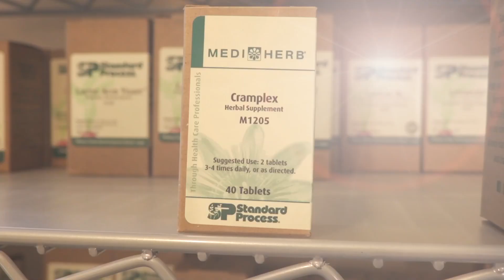Painful Period Cramps Relief | Menstrual Cramps Relief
Today we are talking about painful period cramps relief (menstrual cramps relief).

Your menstrual cycle should not be painful…but for many it is.

Find out in this video how to alleviate painful menstrual cramps and share with people who need to see this.

Do you have any questions on how to relieve menstrual cramps & PMS?

The Health Improvement Center - Dr. Katie Thompson, DC, MSTN

LEARN ABOUT DR. KATIE THOMPSON:

Dr. Katie wanted to become a Chiropractor since the age of 10. After a serious injury from horseback riding leaving her unable to ride due to the extreme pain, her mom took her to see a Chiropractor – that is how it all started!

“I am so grateful to be able to help people like I was helped. I consider myself truly lucky to absolutely love what I do. Nothing gives me more happiness than to have a client tell me how much better they feel. To know that I’m making that kind of impact on a person’s health is truly humbling and I love it.

“Nutrition became my passion while in chiropractic college because of my struggle for years with horrible menstrual cramps, bleeding and ovarian cysts. Whole food nutrition and herbal therapy balanced my hormones and enabled me to function effectively and almost completely pain free! I am thrilled to be able to share my knowledge and expertise with others who suffer from the same or similar symptoms.”